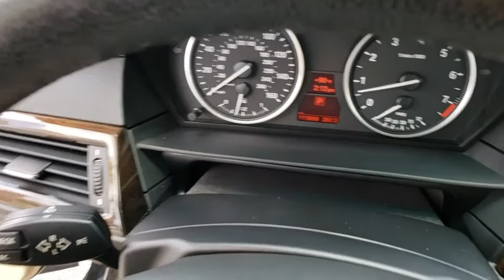2009 BMW 5 Series Daytona, Palm Coast, Port Orange, Ormond Beach, FL DP4438A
1050 N Tomoka Farms Rd

NAV, Heated Leather Seats, Sunroof, Premium Sound System, PREMIUM PKG, Alloy Wheels, All Wheel Drive, Onboard Communications System, Turbo, 20-WAY PWR MULTI-CONTOUR FRONT BUCKET... HEATED REAR SEATS, COMFORT ACCESS SYSTEM AND MORE!THIS 5 SERIES IS FULLY EQUIPPEDPREMIUM PKG Dakota leather seat trim, universal garage door opener, auto-dimming pwr folding exterior mirrors, auto-dimming rearview mirror, illum inner door handles, illum door storage bins, front footwell lighting, rear entry/exit lighting, additional trunk lighting, LED exterior ground lighting, HDD-BASED NAVIGATION SYSTEM controller w/voice command system, expanded iDrive system, real time traffic info, 20-WAY PWR MULTI-CONTOUR FRONT BUCKET SEATS articulated upper backrest, adjustable backrest width, passenger seat memory, active head restraints, adjustable side support, COMFORT ACCESS SYSTEM, COLD WEATHER PKG heated steering wheel, heated front seats, retractable headlight washers, SIRIUS SATELLITE RADIO, IPOD & USB ADAPTER, HEATED REAR SEATS, 6-SPEED STEPTRONIC AUTOMATIC TRANSMISSION W/OD, BAMBOO ANTHRACITE WOOD INTERIOR TRIMOWN THE 5 SERIES WITH CONFIDENCE5 Star Driver Side Crash Rating. 5 Star Passenger Front Crash Rating.KEY FEATURES ON THIS 5 SERIES INCLUDEOnboard Communications SystemBMW 5 SERIES: THE BENCHMARK FOR PERFORMANCE AND THRILLSBetter fuel economy than the E-ClassCOME EXPERIENCE THE ULTIMATE DRIVING MACHINE TODAYThere are many reasons why people visit Fields BMW of Daytona from the Daytona Beach, Ormond Beach, Port Orange, Palm Coast, Deland, Jacksonville and St Augustine, Florida areas for a used car in Daytona Beach. One reason is our selection of quality sought-after pre-owned vehicles. The second is our commitment to our customers. At Fields BMW of Daytona we don't believe in gimmicks, just good cars and great people.Horsepower calculations based on trim engine configuration. Please confirm the accuracy of the included equipment by calling us prior to purchase.